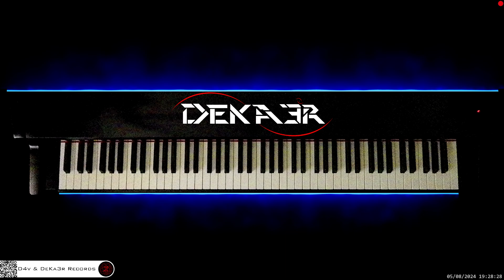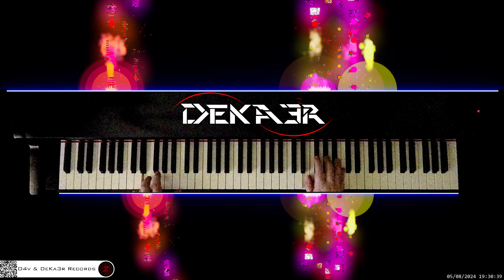🔴 irl 🎹 BALLAD OF LOVE • Piano Music